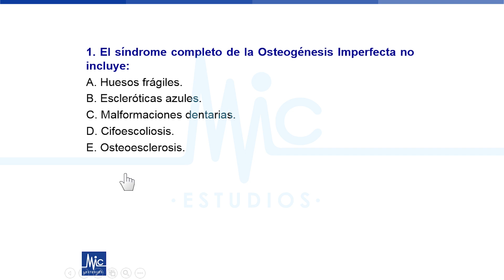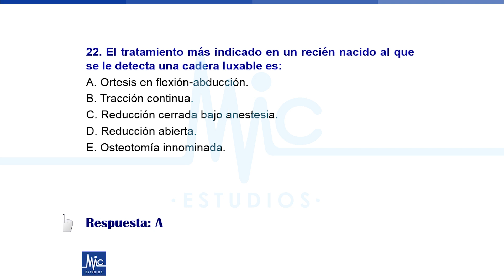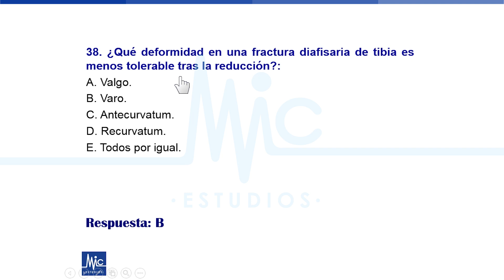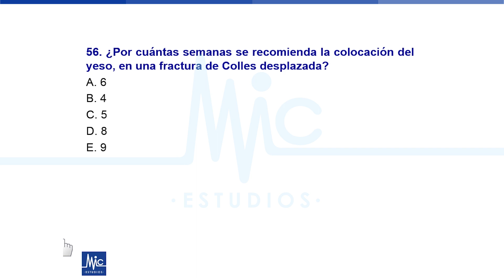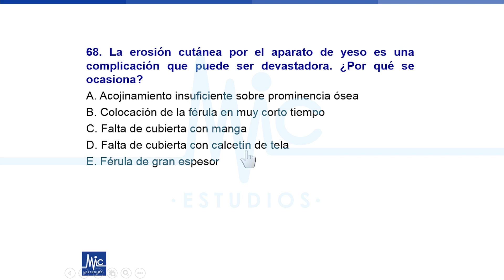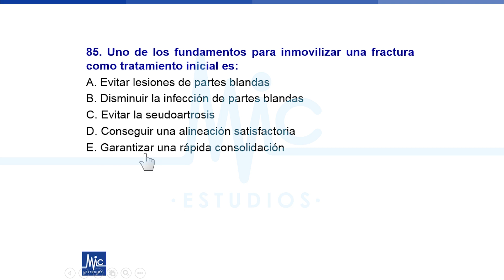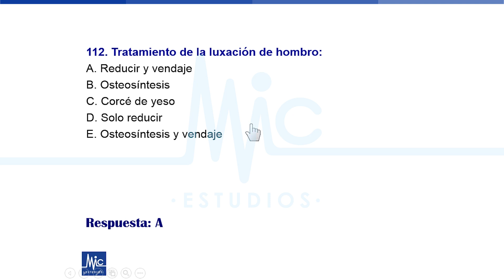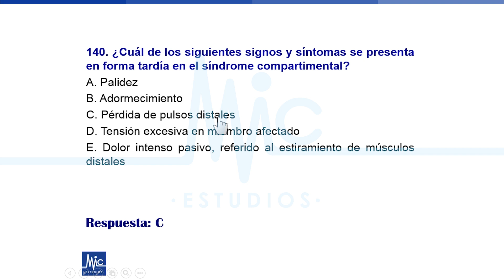Banco de Traumatologia